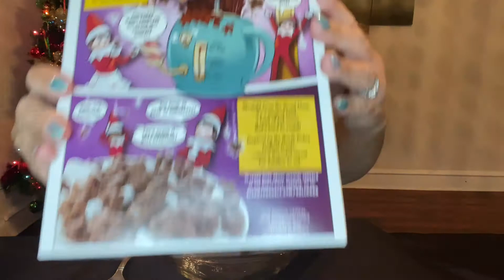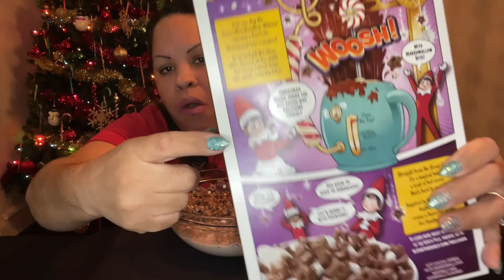MUKBANG EATING A HOLIDAY CEREAL ( CRUNCHY SOUNDS) VLOGMAS 2021 DAY 12.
Today is vlogmas day 12, i am trying a new holiday cereal. hot cocoa with marshmallows.

( YOU are at the Right Place If you like  TALKING, CRUNCHY, EATING SOUNDS, WHISPERS, TRIGGERS, RELAXING AND CHEWING SOUNDS!
For a better experience wear headphones 🎧

I APPRECIATE EACH AND EVERYONE FOR WATCHING AND SUPPORTING!🥰🙏❤️😍